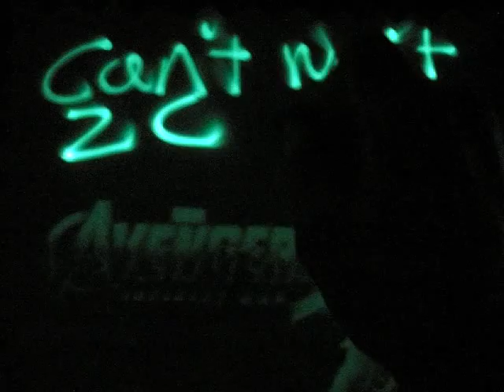Gamora Avengers: Infinity War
Draw on to the t-shirt with UV light and watch it glow. The glow lasts 10 to 15 minutes before slowly fading away then... draw again! Can copy any picture from your tablet or phone on to the Glow T-shirt!